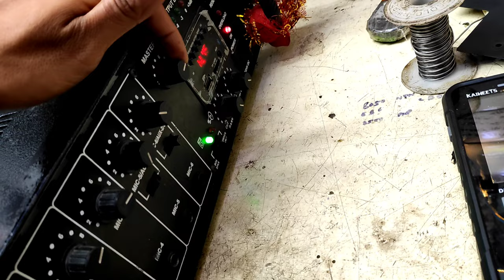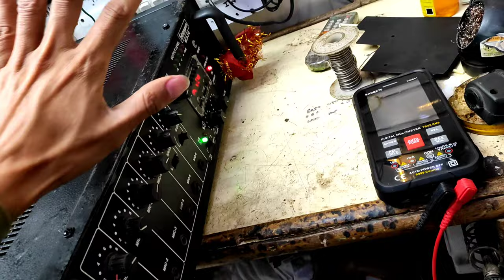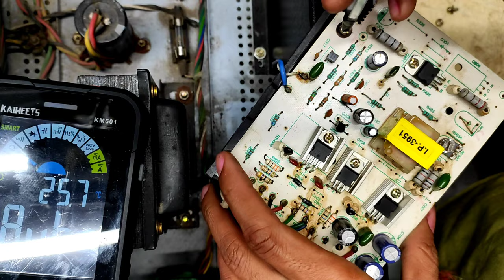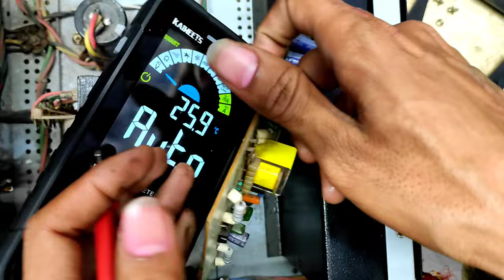Strange MCA-316 amplifier Repair Sound problem Solution